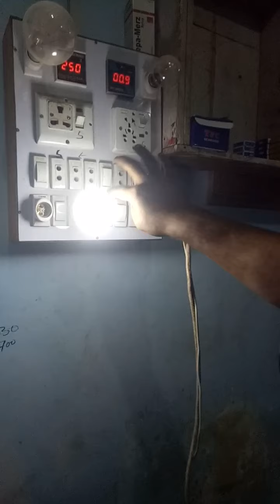How to set IronSpeed | Technical and electronic works